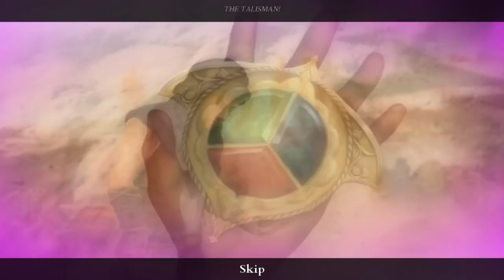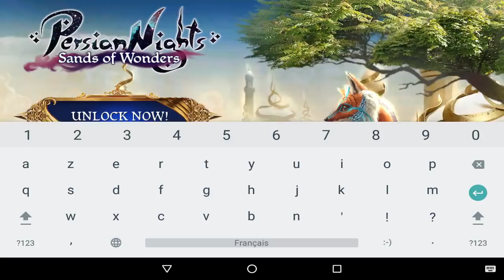Persian Nights - Sands Of Wonders Android Gameplay ᴴᴰ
Persian Nights by Artifex Mundi  . (ANDROID/iOS/iphone/ipad)

FANTASTIC HIDDEN OBJECT PUZZLE ADVENTURE GAME FROM THE CREATORS OF ENIGMATIS AND GRIM LEGENDS!
In the absence of a mortally ill king, the Grand Vizier Zaved rules the kingdom with an iron fist, while a mysterious plague casts a dark shadow on the people of Persia. The young apothecary Tara decides do conduct her own investigation and discover the cause of the illnes before it's too late.

BUY ONCE - ENJOY ENDLESSLY!
Unlock the game to own it forever!

Ominous clouds are gathering over Persia. The good natured king Badiya is mortally ill and the demonic Grand Vizier Zaved holds his subjects in an iron grip, bringing the country to the edge of ruin. To make matters worse, a shadowy disease has appeared out of nowhere, spreading across the land. A young and talented apothecary Tara decides to find the cause of this plague and prevent it from spreading further. A quest full of puzzles and challenges awaits, one that will lead her to the far reaches of kingdom and even beyond it. Luckily for her, Tara won't be alone in this endeavour. She will be assisted by a mysterious acrobat and swordsman Darius, as well as goofy but kind-hearted geenie Minu. Will the 3 daredevils succeed in finding the source of an ancient evil and stop the impending doom? Join the quest and lead Tara to victory.

• Intriguing riddles and ho scenes!
• Gather ingredients and brew secret potions!
• Discover fairytale Persia in 41 locations!
• Interactive minigames with duels and swordfighting!
• Larger than life companions will assist you!
• High-end, immersive gameplay, optimized for tablets and phones!

Require internet connection : NO
Size : 350